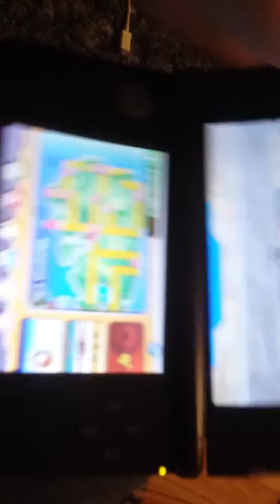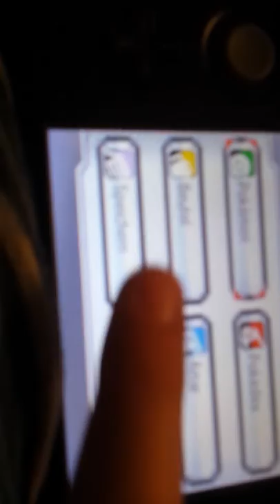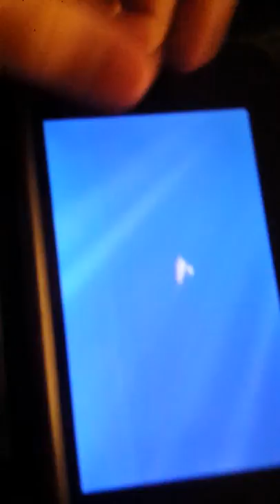Pokemon Alpha Saphire Hoopas Ringe?/Portale?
Ich wollte das Video weiter machen qber mein couseng ist im Zimmer gekommen.Bitte schreibt mir in die Komentare was ihr wissen wollt und erklärt mir auch wo die Sichelinsel ist bitte!